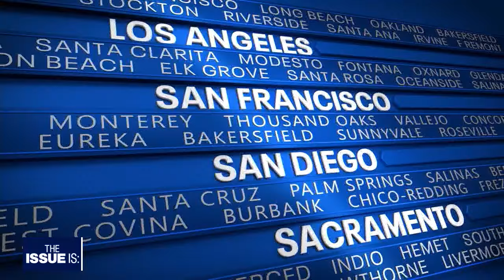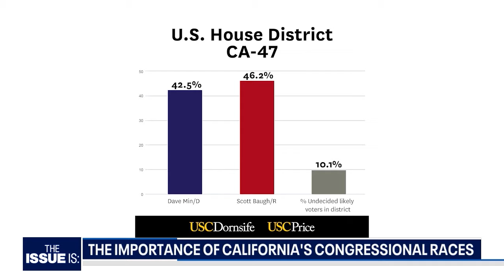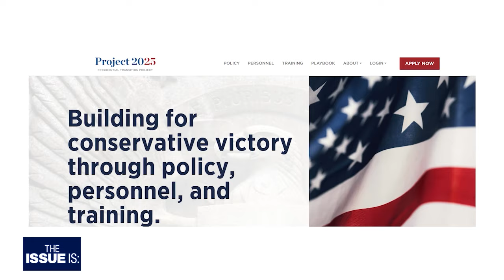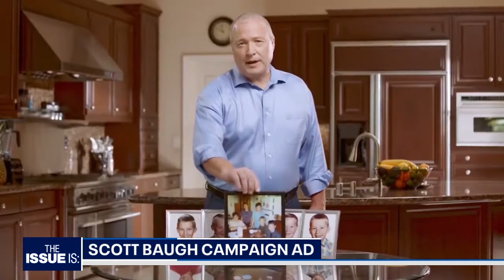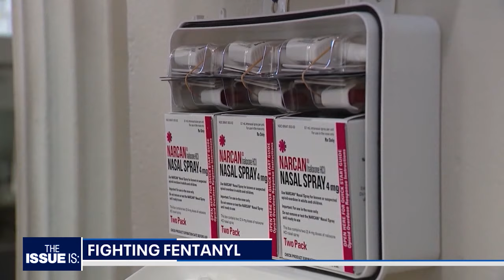The Issue Is: Dave Min, Scott Baugh, PPIC political panel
This week, we are joined by Orange County Congressional candidates Dave Min (D) and Scott Baugh (R). Then we go to Sacrament to participate in a special political panel for the Public Policy Institute of California (PPIC).